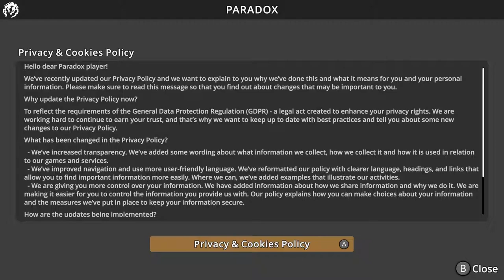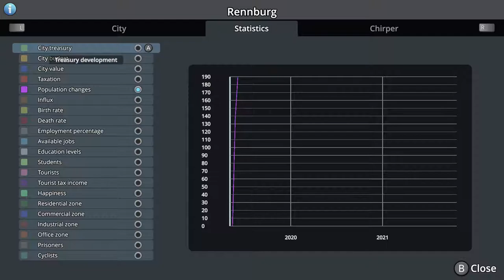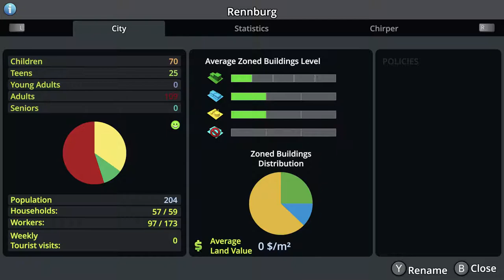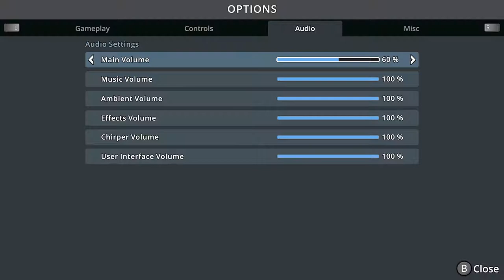First Thoughts: Cities Skylines (Nintendo Switch Edition)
i check out the switch port of this fantastic city simulation! nice